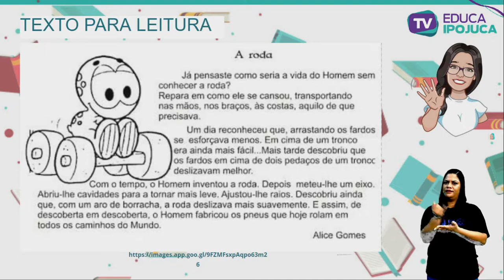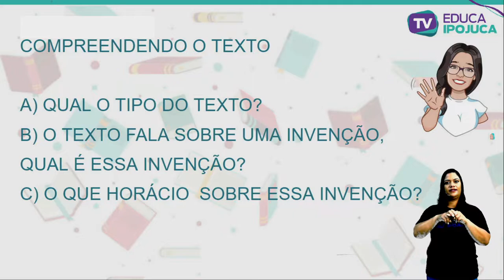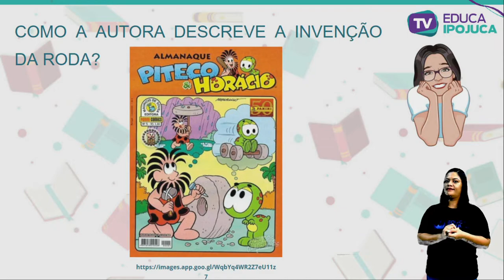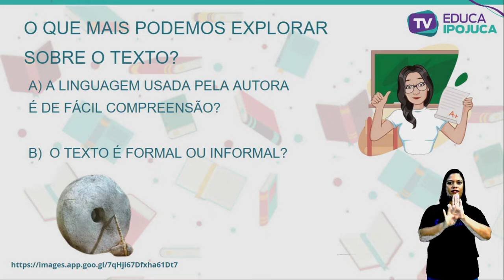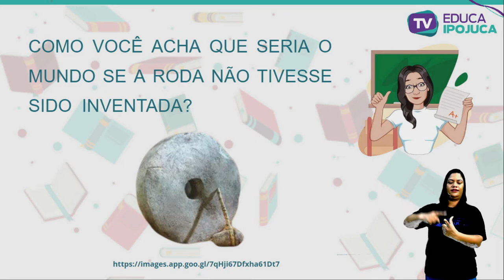L. PORTUGUESA - IDEIA CENTRAL DO TEXTO - 4º ANO - AULA Nº023